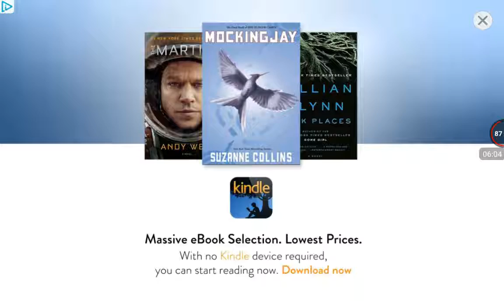My 2 channel in the description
Might not show up but it is EDDYTHEGLARF789 2